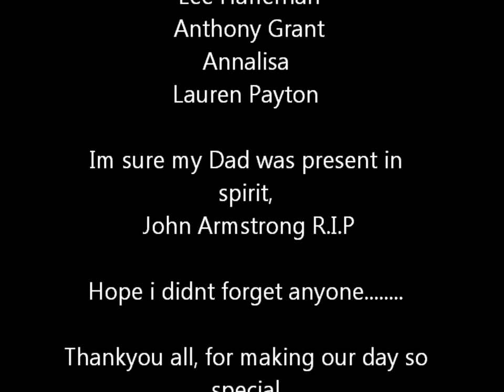Simon & Sonya Robinson. wedding day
sonya & simon robinson wedding photo slideshow.
after 20 yrs of not seeing eachother since school and go through bad relationships,bad ups n downs they finally meet up fall in love and get married ,,,happy ever after =) please enjoy our pics of of our happy day ,xxx